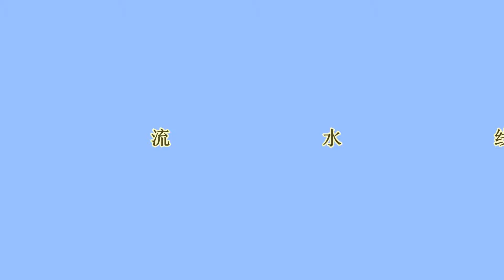automatic carton unfolding erecting sealing strapping packing line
1,highly automation for carton packing
   for unfolding, erecting ,sealing and strapping
2, automatically folding the lower cover, and automatically sealing the bottom tape.